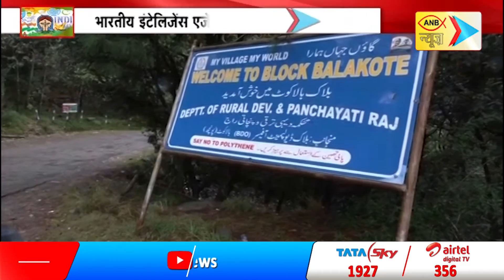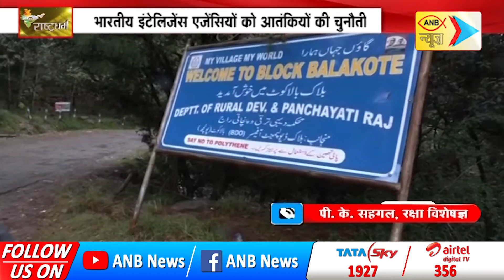ANBNEWS 🔴 LIVE : राष्ट्रधर्म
We are ANB News... Till the rulers and rulers, the voice of helpless and helpless people, pricking questions and fearless talks, day and night, 24 × 7... so that you stay aware,
watch us on:
Cable Haryana Sites LCN No-348